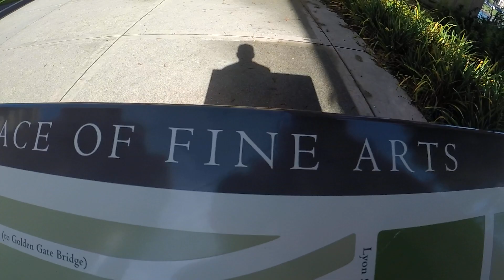Palace of Fine Arts San Francisco/IFLYROM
The Palace of Fine Arts in the Marina District of San Francisco, California, is a monumental structure originally constructed for the 1915 Panama-Pacific Exposition in order to exhibit works of art presented there. One of only a few surviving structures from the Exposition, it is still situated on its original site. Wikipedia
Opened: 1915